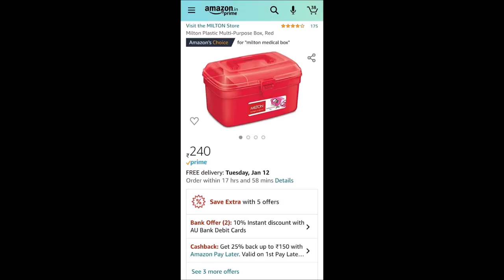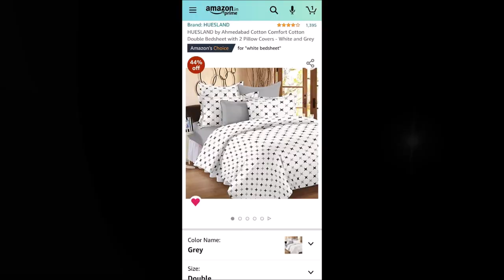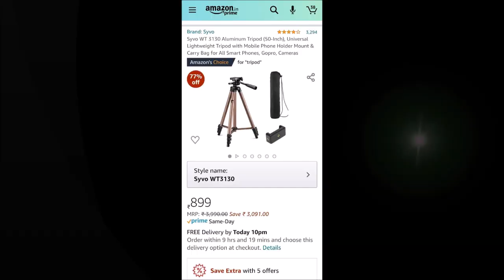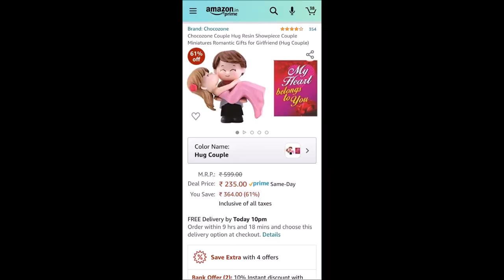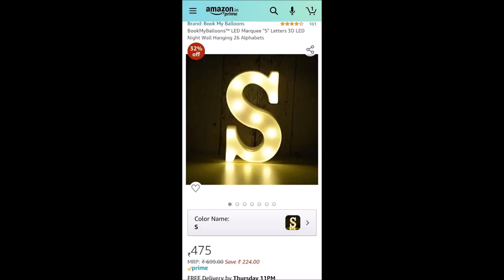Online Shopping With Details | Friends Get together on a Special Day | Useful Purchase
Online Shopping with  price details and uses . Friends get together with Dinner at home.